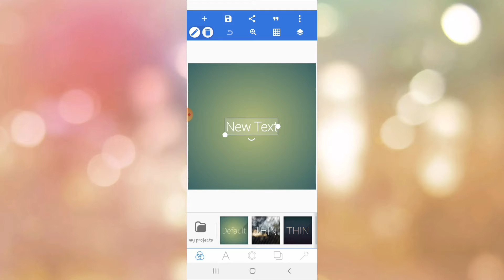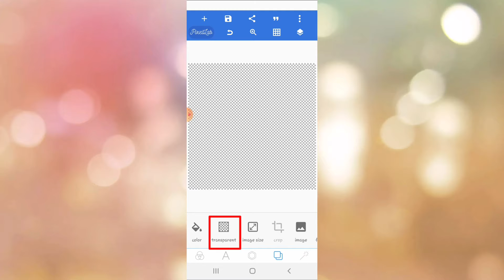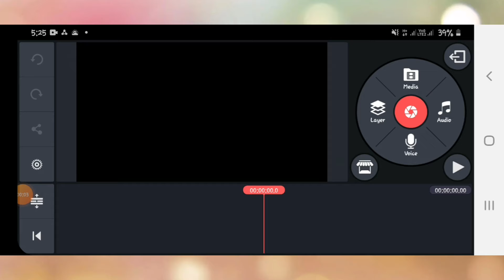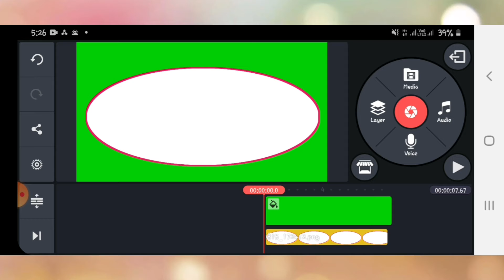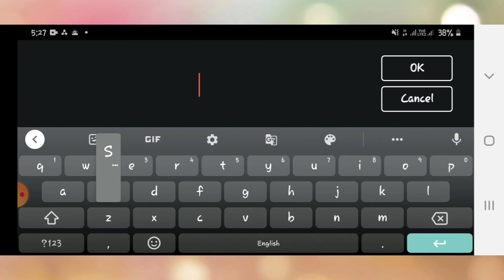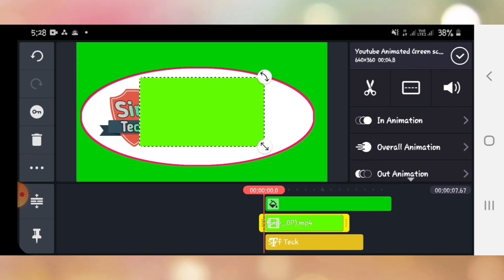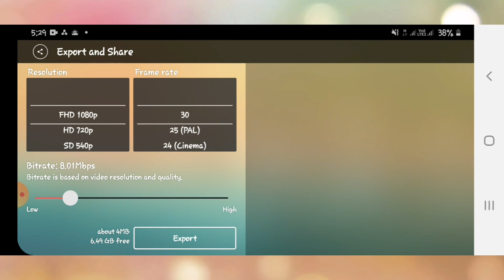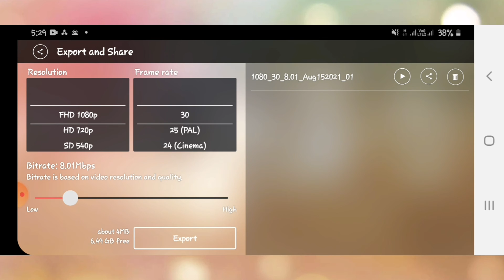how to make Subscribe Button with channel name | Kinemaster| SirfTeck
हैलो दोस्तों

So Please